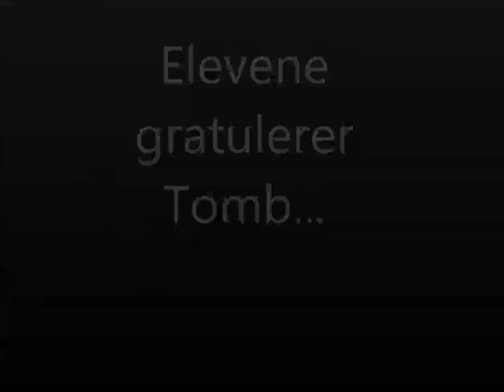Tomb 75 år